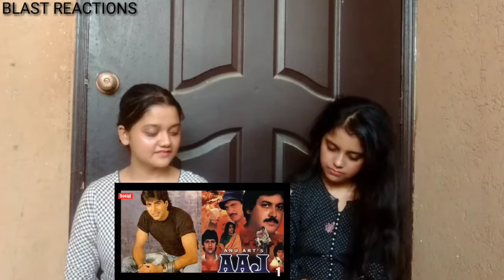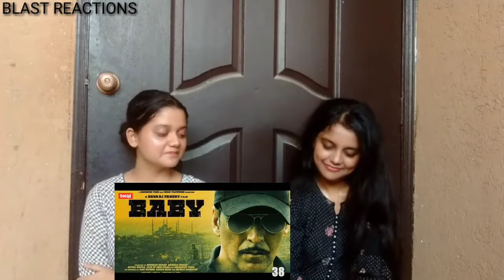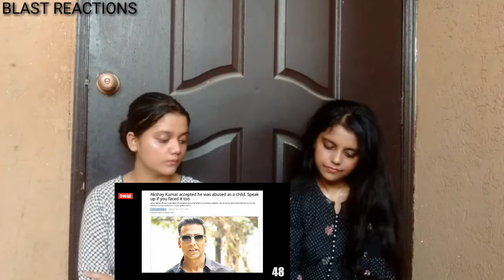Pakistani reaction : 50 Facts You Didn't Know About Akshay Kumar | Hindi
Hey guys !

aj ki vedio me hm react Krengy 50 facts you don't know about akshy kumar pr we hope that apko pasand ayga.

Other vedios links

Channel Moto

Our channel Moto is to spread love between pak and india 🇮🇳
We all our friends and love each other ❤️ and our vedios is just for exploring and make you feel happy for atleast some time not for hate or any kind of stuff.

reactionsblast

Our Instagram accounts :

armeen_alam
Syeda Maheen